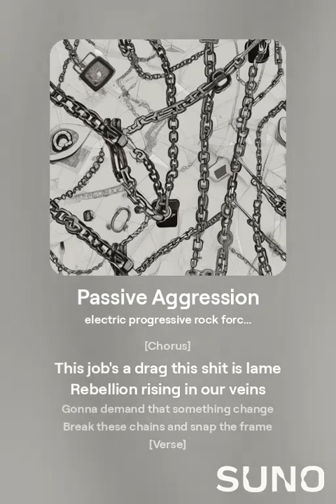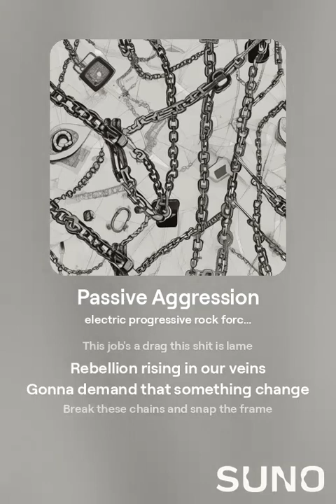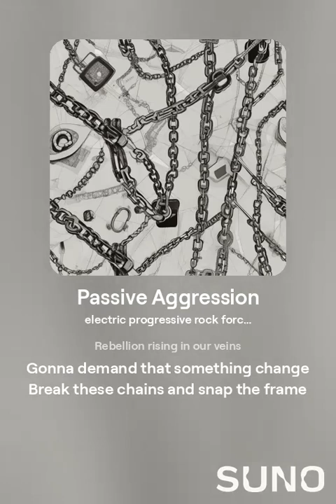Passive Aggression Ver 1 (A.I Music)